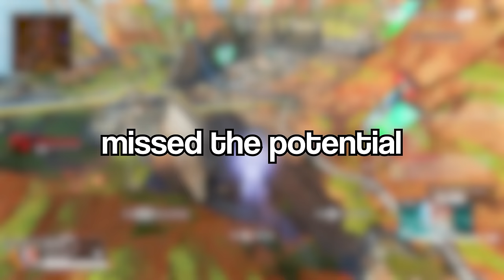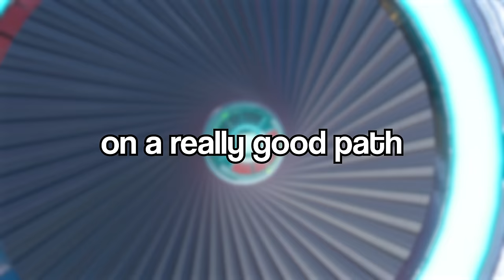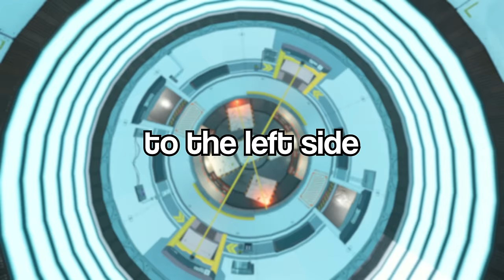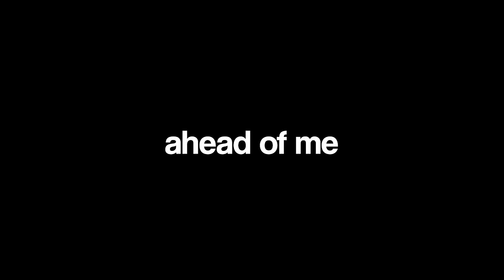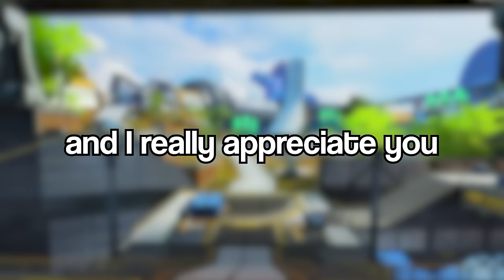How Many Kills Can A #1 Kill Grinder Get In ONE Week?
#1 Kill Grinder attempts to get as MANY kills as possible in one week...

Get your popcorn and a drink because this is a LONG ONE
If you watch all the way through, thank you!
Time Stamps:
0:00 - Intro
1:30 - Day One
16:21 - Day Two
29:03 - Day Three
47:47 - Day Four & Five
1:10:30 - Day Six
1:29:26 - Day Seven
1:49:09 - Outtro